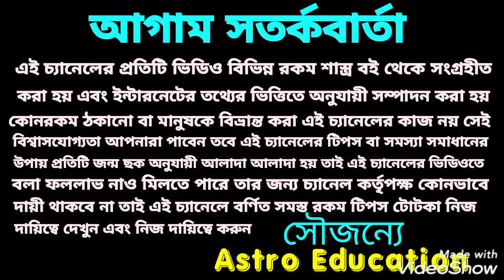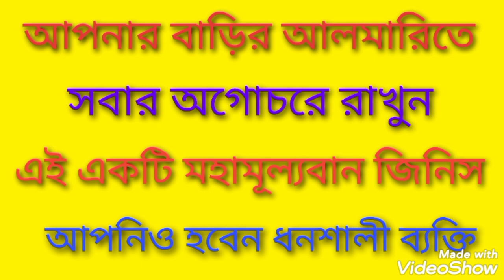আলমারিতে রাখুন এই মহামূল্যবান জিনিস !! আপনিও হবেন ধনশালী ব্যক্তি!!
আলমারিতে রাখুন সবার অগোচরে এই মহামূল্যবান জিনিস আর হয়ে যান আপনিও ধনশালী ব্যক্তি এ বিষয় নিয়ে বিস্তারিত আলোচনা করা হয়েছে ধন্যবাদ!